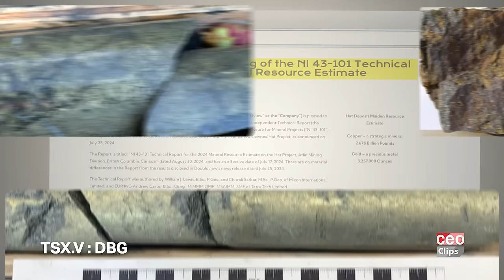Unlocking Major Resources in the Golden Triangle | Doubleview Gold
Doubleview Gold is advancing its exploration in British Columbia's Golden Triangle with a focus on its unique copper, gold, silver, and polymetallic deposit. Boasting an impressive 3.2 million ounces of gold and 2.7 billion pounds of copper, this project stands out for its advantageous location, being situated on flat ground and close to the road—factors that make it highly accessible compared to other sites in the region. Additionally, Doubleview recently discovered what is now considered the largest scandium deposit globally, further enhancing its resource base.

The company is progressing to its next phase of drilling, targeting resource expansion and aiming for a significant update by year-end. With strong potential across multiple valuable minerals, Doubleview Gold is well-positioned to capitalize on its resource-rich projects.